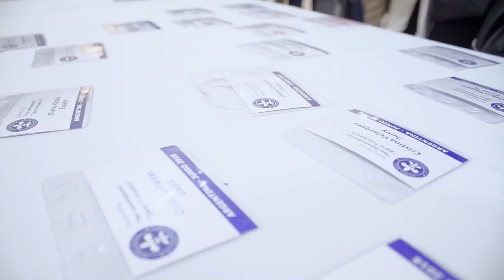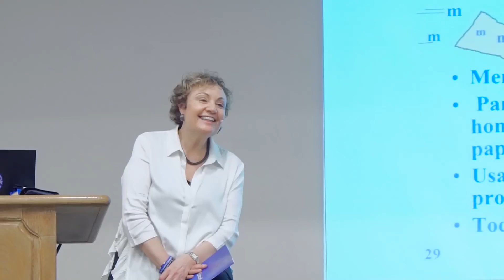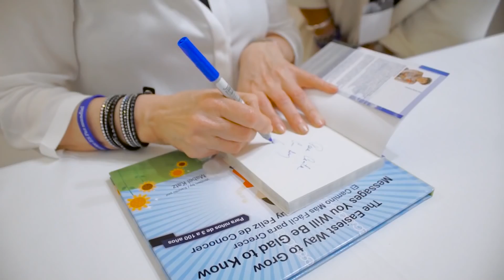"Ho'oponopono: El Camino Más Fácil para Vivir" en Buenos Aires, Argentina · Mabel Katz 2018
Somos tan poderosos que si pensamos que podemos, podemos y si pensamos que no podemos, no podemos. Desde Buenos Aires - en Junio pasado - soltamos y confiamos porque cuando estamos en paz todo lo correcto y perfecto para nosotros vendrá automáticamente. ¡Que la pasión sea tu brújula! Toma 100% responsabilidad y verás que Ho'oponopono es El Camino Más Fácil hacia una vida feliz.

¿Quieres saber más sobre Hooponopono?

· ¿Dónde?: Buenos Aires, Argentina
· ¿Cuándo?: Junio 2018

· ¿Quién es Mabel Katz? | Mabel Katz es una oradora, autora y líder de seminarios internacionalmente aclamada y reconocida como autoridad principal de Ho’oponopono, un antiguo arte hawaiano para conseguir una mayor claridad en los objetivos, atraer más felicidad y paz y vivir y trabajar con mayor eficacia. Creó una serie de conferencias, charlas y seminarios para corporaciones, empresas e individuos –incluyendo seminarios para niños- que aplican las prácticas de Ho’oponopono para que las empresas alcancen todo su potencial y para que las personas obtengan éxito en su trabajo y en todas las áreas de su vida.

Sus presentaciones, basadas en la toma del 100% de la responsabilidad, el perdón y la gratitud, se enfocan en modos prácticos para alcanzar lo que ella denomina Zero Frequency®, estado en el que nos liberamos de memorias restrictivas y reflexiones limitadoras. Desde la claridad de Cero, surgen soluciones maravillosas y podemos tomar excelentes decisiones.

· ¿Qué es el Ho'oponopono? | El Ho’oponopono es un arte hawaiano muy antiguo de resolución de problemas. Ho'oponopono significa “enmendar”, “corregir un error”. Según esta filosofía, todo lo que aparece en nuestra vida es un pensamiento, una memoria, un programa funcionando (un error) y se presenta para darnos una oportunidad de soltar, de limpiar, de borrar.

· Descubre "El Camino Más Fácil para Crecer", mi libro para niños de 3 a 100 años.

· Te invito a descubrir mi Calendario de Eventos alrededor del Mundo

· ¿Me sigues en Facebook?